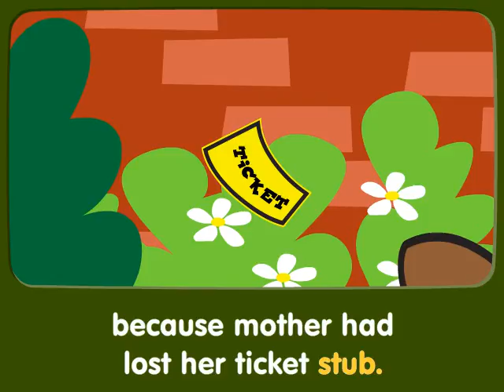Rub A Dub Cub